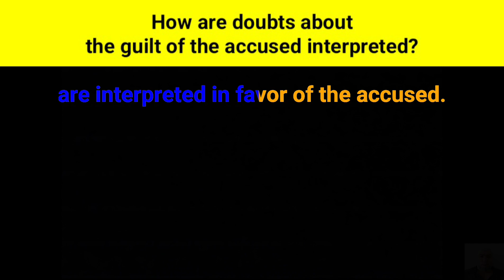How are doubts about the guilt of the accused interpreted?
According to part three of Article fourteen of the Criminal Procedure Code of the Russian Federation, all doubts about the guilt of the accused, which cannot be eliminated in accordance with the procedure established by the Criminal Procedure Code of the Russian Federation, are interpreted in favor of the accused.